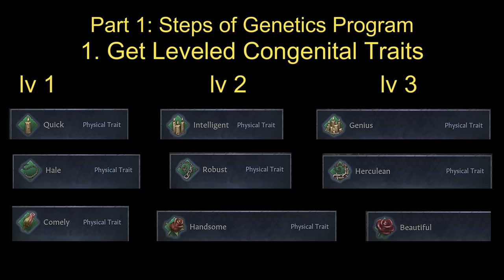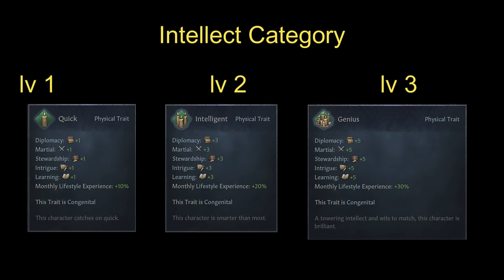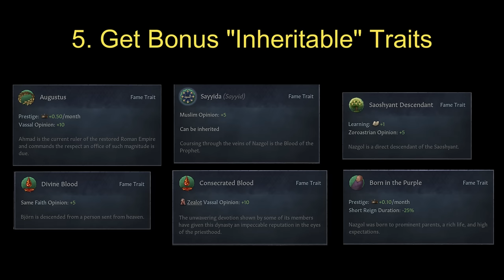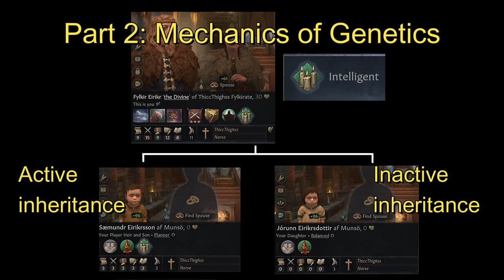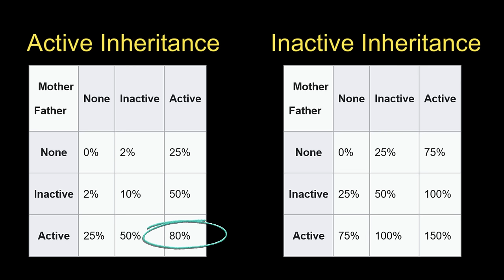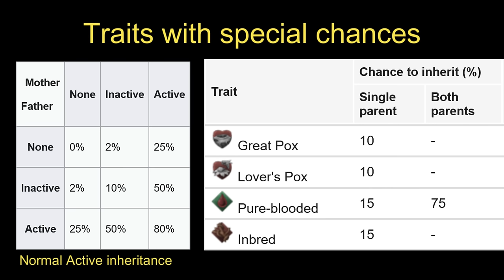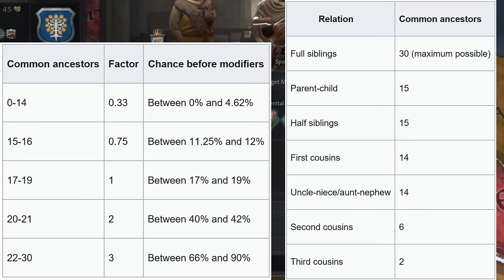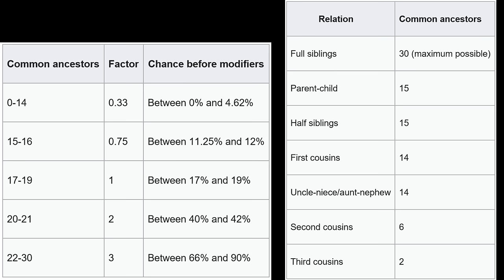CK3 Genetics Guide: Create Superhumans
Create superhuman characters in CK3 by BreadGod. Guide to master genetics in CK3 and how to create a superhuman dynasty anywhere.

Part 1: Steps to create a CK3 genetics program
0:00 Intro
0:47 Step 1 Get 3 leveled traits (intellect, beauty, physique)
1:22 Step 2 Strengthen bloodline decision
1:49 Step 3 Use renown to unlock blood legacy perks
2:23 Step 4 Get harder to get traits (fecund, pure-blooded)
2:49 Step 5 Get bonus "inheritable" traits (optional)
2:55 Step 6 Force succession
3:04 Step 7 Change religion

Part 2: Mechanics of Genetics
3:21 Active/Inactive trait & Inheritance chance
4:40 Natural prevalence of traits
5:00 Traits with special chances
5:17 Marriage info for genetics
6:11 Inbreeding info
7:25 A special note about negative traits

8:00 Part 3: Example with Ireland & Tips
8:10 Be patient
8:19 Breed constantly
8:48 How to find better spouses & 5 tips to invite persons of interest
11:16 Fertility Info
11:39 Seduce/Romance your spouse
11:51 Land family to boost fertility
13:07 Marry daughters matrilineally
14:28 Romance after seducing for more pregnancies
14:40 Use Grand Wedding (DLC) for fertility
14:47 Check 'current situation' to keep family married
15:13 How to force succession to play better rulers
19:40 Create custom religion
20:05 Conclusion

Part 4: Custom builds
22:08 Standard build
24:38 Overkill build

25:53 Part 5: Special 'inheritable' Traits

Game ver 1.11.3 DLC's: Royal Court, Tours & Tournaments, Northern Lords, Fate of Iberia
Illustrations and Information credit to paradox's official ck3 wiki unless otherwise listed